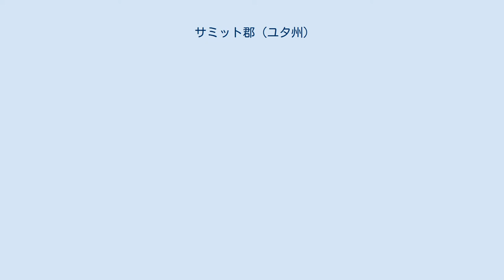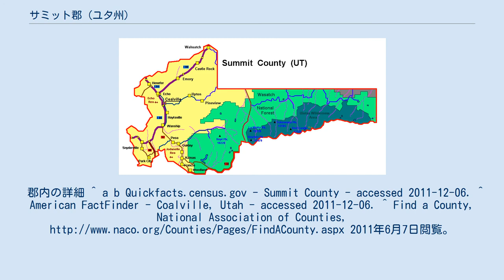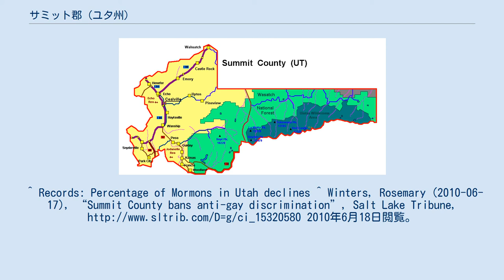サミット郡 (ユタ州)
サミット郡（英: Summit County）は、アメリカ合衆国ユタ州の北部に位置する郡である。
2010年国勢調査での人口は36,324人であり、2000年の29,736人から22％増加した。
郡庁所在地はコールビル市（人口1,363人）であり、同郡で人口最大の町はパークシティ市（人口7,558人）である。
1854年に設立され、郡名はユタ州内で標高の高い山38峰があることに因んで名付けられた。
岩の多い山岳部で郡内が占められており、平均標高は8,388フィート (2,557 m) であり、コロラド州以外では2番目に高い郡となっている。
 サミット郡の全体がソルトレイクシティ大都市圏、ならびにソルトレイクシティ・オグデン・クリアフィールド広域都市圏に属している。
ソルトレイクシティに近いことから、パークシティは高級保養地としての評判を獲得し、地域に新たな発展をもたらしている。
 サミット郡の有権者は最近行われた選挙で、ユタ州の他地域に比べて民主党へのかなり高い投票率を示している。
2000年と2004年のアメリカ合衆国大統領選挙で、ジョージ・W・ブッシュは接戦の末にサミット郡を制したが、州内では最も低い獲得率だった。
例えば2006年のアメリカ合衆国上院議員選挙では、民主党候補のピート・アシュダウンが制した唯一の郡となり、州全体では共和党の現職オリン・ハッチが2対1の比率で圧勝していた。
2008年アメリカ合衆国大統領選挙でも同様に、民主党のバラク・オバマが共和党のジョン・マケインに15.3％差を付けてサミット郡を制したが、マケインは州全体で28.1％差を付けてオバマに勝った。
ユタ州内でオバマが勝利したのは3郡に過ぎなかった。
 郡政では選挙で選ばれる役人の大半が民主党員であり、サミット郡郡政委員会の5人の委員のうち4人までが民主党員である。
 2004年に行われた同性の結婚を禁じる法案の住民投票では、サミット郡はグランド郡と共にこれに反対した2つの郡の1つとなった。
末日聖徒イエス・キリスト教会員の人口に占める比率でも州内ではグランド郡に次いで2番目に低い。
 2010年6月、個人の性的指向あるいは性同一性に基づいて雇用や住家を差別することを禁じたことで、ユタ州内では6番目の地方自治体となった。
郡内の詳細 ^ a b Quickfacts.census.gov - Summit County - accessed 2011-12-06. ^ American FactFinder - Coalville, Utah - accessed 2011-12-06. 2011年6月7日閲覧。
 ^ Quickfacts.census.gov - Park City, Utah - accessed 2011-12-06. ^ Mean County Elevation Lists ^ “Census 2000 U.S. Gazetteer Files: Counties”. United States Census. 2011年2月13日閲覧。
 ^ U.S. Election Atlas ^ “NPR and NewsHour 2008 Election Results”. 2008年11月30日閲覧。
^ Records: Percentage of Mormons in Utah declines ^ Winters, Rosemary (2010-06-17), “Summit County bans anti-gay discrimination”, Salt Lake Tribune, 2010年6月18日閲覧。